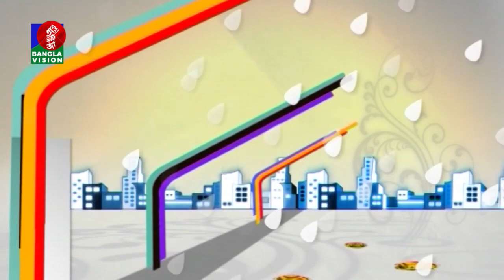Din Protidin I Sikder Mesbah Uddin Ahmed I Tahmina Authoi I Bristi I 18 January 2022 I Banglavision